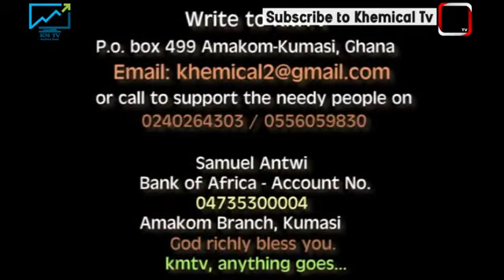Naasei Story Singer With another one